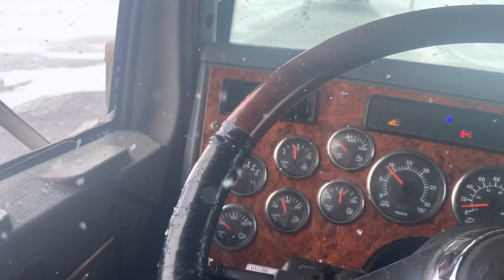🇨🇦Canadá y el campo